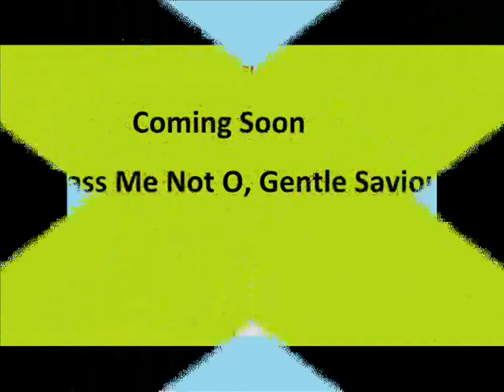PASS_ME_NOT_O_GENTLE_SAVIOUR][VIOLIN_AGAINST_VIOLENCE]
Our Aim is to Preserve Peace. This video shows how the Peace Club contributed in the Peace parleys by making surrender of those militants into mainstream by playing violin music.

video is under shooting
Coming Soon

Peace Club Music

Violin Against Violince